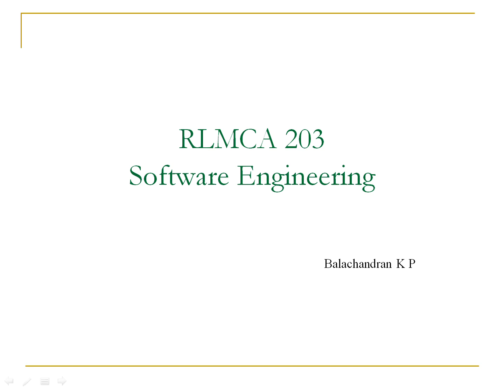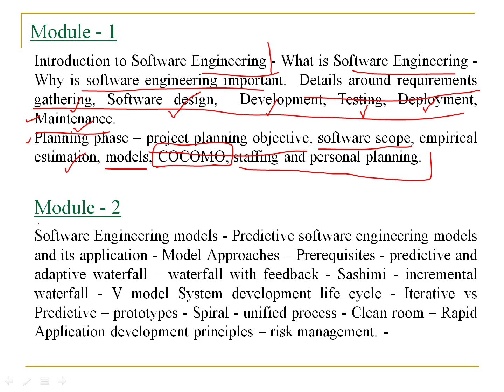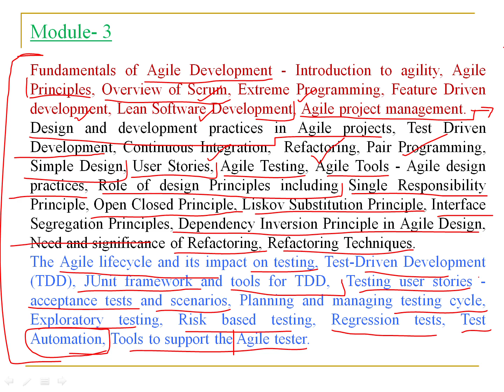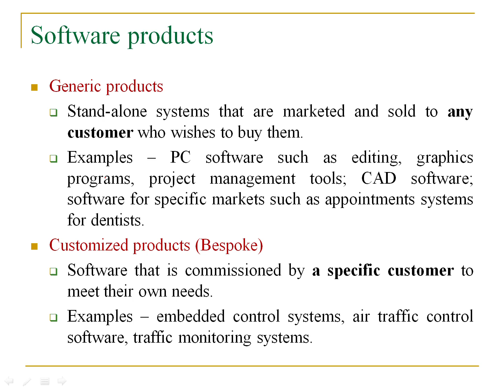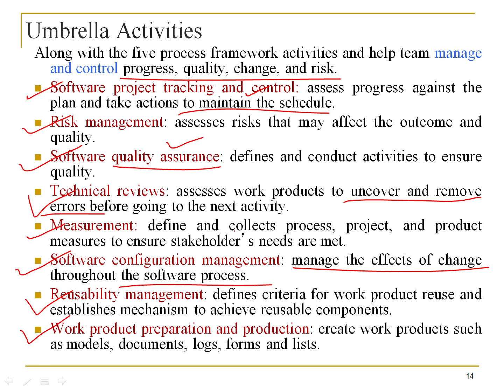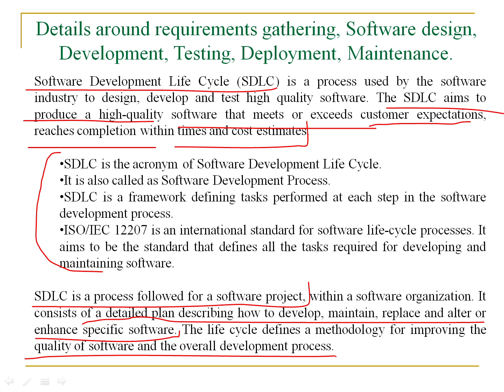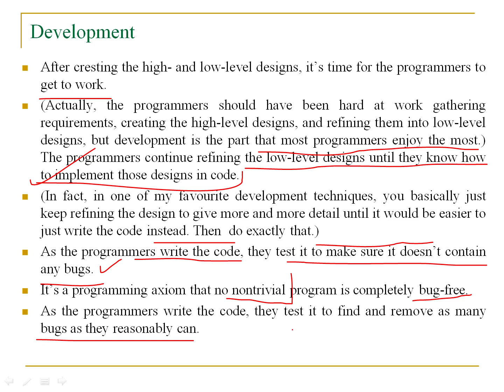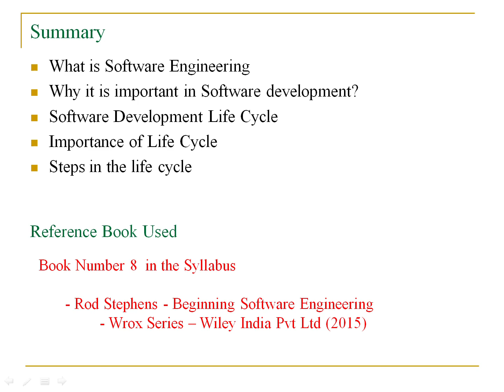RLMCA 203 SE Module 01 Part 1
KTU MCA Third Semester Software Engineering - Introduction - Introduction to Software Engineering - What is Software Engineering - Why is software engineering important - Discussion of Syllabus